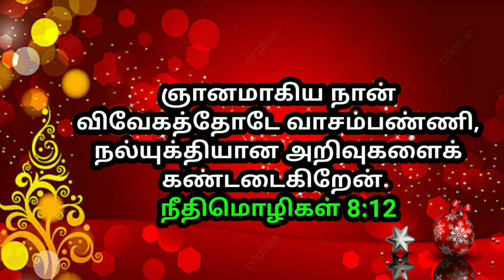உங்களுக்கான இன்றைய வாக்குத்தத்தம் 11/12/2021 | today promise | today Bible promise | Jesus love